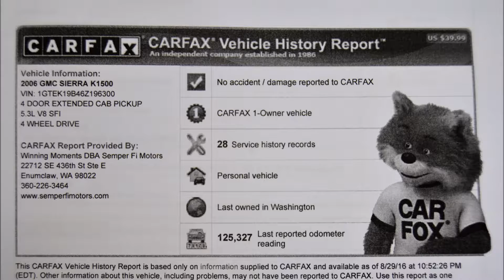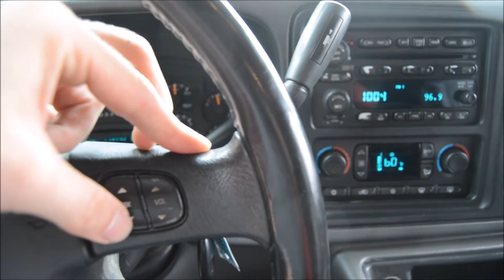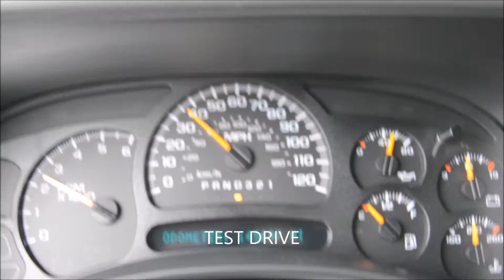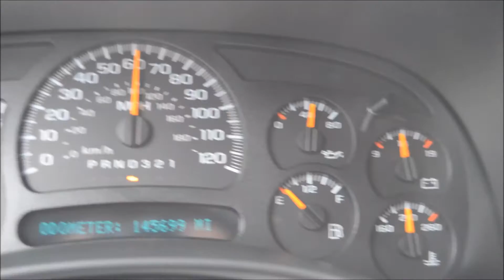2006 GMC SIERRA 1500 EXTENDED CAB SLT 5.3L V8 Z71 4X4 LEATHER & LOADED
2006 GMC SIERRA 1500 EXTENDED CAB SLT 5.3L V8 Z71 4X4 LEATHER & LOADED
ABS,AIR CONDITIONING,POWER WINDOWS, POWER LOCKS, POWER MIRRORS, DUAL POWER LEATHER HEATED SEATS WITH LUMBAR,CRUISE CONTROL, TILT WHEEL, PREMIUM BOSE SOUND SYSTEM, ONSTAR, DUAL AIR BAGS, SNUG TOP INSULATED LOCKING CANOPY, SPRAY IN BED LINER, TOW PACKAGE, NEAR NEW TIRES.

***CARFAX 1 OWNER***CLEAN CARFAX***NO ACCIDENTS***28 SERVICE RECORDS***
***LOCAL WASHINGTON TRUCK***GRANDPA TRUCK 145,502K MILES***
***4X4***LEATHER & LOADED***RUNS AND DRIVES OUT AT 100%***